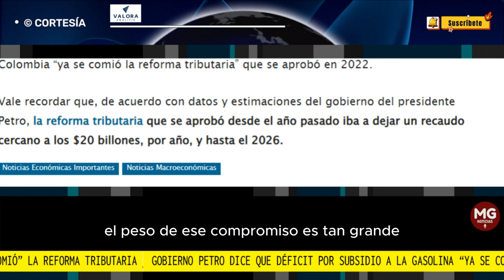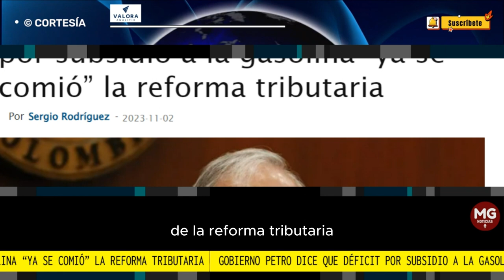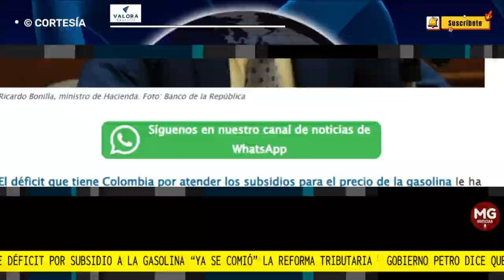🔴 GOBIERNO DICE QUE DÉFICIT POR SUBSIDIO A LA GASOLINA "YA SE LO COMIÓ" LA REFORMA TRIBUTARIA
El déficit que tiene Colombia por atender los subsidios para el precio de la gasolina le ha pesado significativamente a las cuentas del país incluso afectado a la reforma tributaria, advirtió el ministro de Hacienda, Ricardo Bonilla.
VALORA ANALITIK